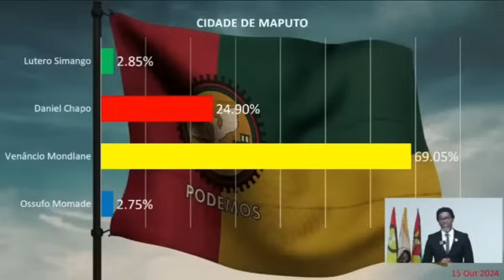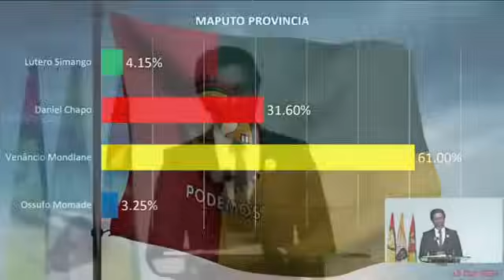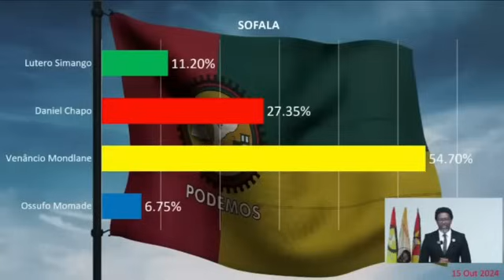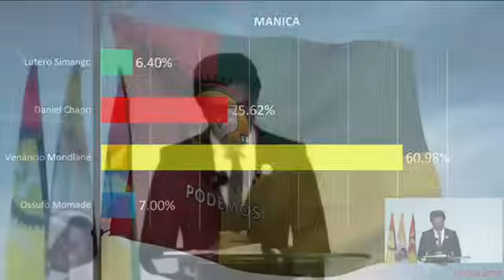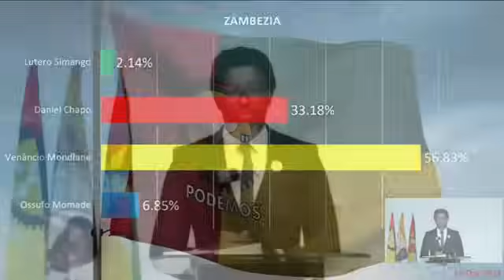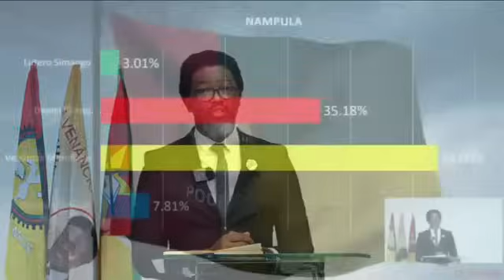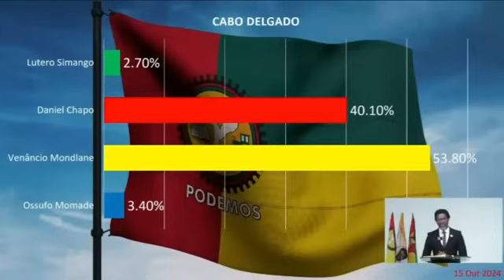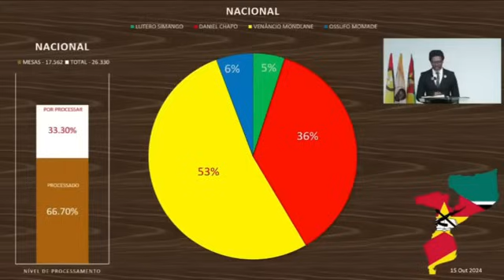A CNE está entre paredes resultados Reais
Esses resultados eleitorais constituem uma realidade que se viu no terreno eleitoral e como que a CNE irá reagir no âmbito de apuramento dos candidatos presidências?